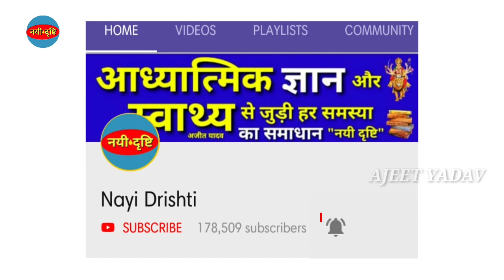काला धागा बाधने के फायदे |पैरो में काला धागा बाधने के फायदे | Pairo Mein Kala Dhaga Badhane Ke Fayde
काला धागा बाधने के फायदे |पैरो में काला धागा बाधने के फायदे | Pairo Mein Kala Dhaga Badhane Ke Fayde | काला धागा पहनने के अदभुत फायदे | Nayi Drishti

पैर में काला धागा बांधने के अद्भुत फायदे बदल जाएगी किस्मत और बीमारियाँ होंगी जड़ से ख़त्म Kya hota hai kala daga
kyu bandhte hai kala daga
pair me kala daga
kala dhaga
kala dagha pair me pahene ke fayde
pair me kyu pahaneti ladkiya kala dhaga
buri nazar kaise nikale
pair ke dard ka gharelu upchare
पैरों में चोट लग जाए
दाएं पैर मैं mangalwar ke din काला धागा बांधते totke
kale dagha ke tokte
kale dhage ke upchar
kala dhaga ke fayda